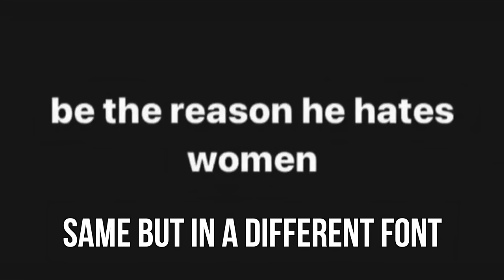The Walking Talking Red Flag That Is Chelsea From Love Is Blind Season Six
▪️ You Are Not A Failure: How To Get Your Life Together

▪️This Makeup Makes Me Feel Hot!!! Full Face New Products And Lots Of Tips And Tricks

▪️ High Maintenance Energy Videos ▪️

▪️ Some of my favorite self-care and feminine energy books

▪️Some of my favorite beauty products

▪️ Self Care Favs

00:00 Introduction
02:25 Quick Recap
05:20 Red Flag No1
10:05 Red Flag No 2 and 2.5
20:37 Red Flag No 3
23:00 Red Flag No 4
26:01 Red Flag No 5